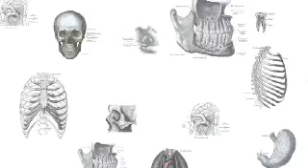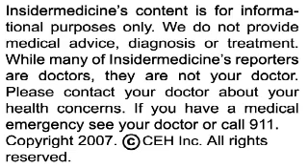insidermedicine in 60 - October 30, 2007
From San Francisco - The American Academy of Pediatrics is urging earlier formal screening for autism. The organization recommends that children be screened twice before the age of 2 as autism and its milder version, Asperger's, now affect 1 in 150 children. Warning signs include lack of babbling, failure to make eye contact when one's name is called and lack of smiling. Intervention includes 25 hours of intensive therapy per week.

From Maryland - The FDA has approved a new drug for chronic myelogenous leukemia. The drug Tasigna has been approved for use in patients with CML who are positive for the Philadelphia chromosome. It is indicated in those who have failed other treatments.

From Rochester - While mortality has fallen in the general population, those with rheumatoid arthritis have not experienced the same gains. A study comparing changes in mortality over several decades has shown it to be 35% higher in those with rheumatoid arthritis.

And finally from Arizona - HIV may have come to the US through Haiti in the late 60's. Analyzing HIV DNA from patients in the US who arrived from Haiti in the early 80's, researchers believe that the origin of HIV may have come from the Congo through Haiti and may have resided in Miami for many years.